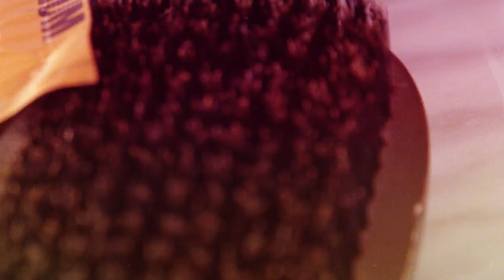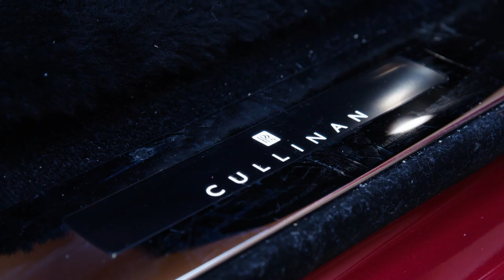10 Things French Montana Can't Live Without | GQ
What does rapper French Montana travel with when he's on the road? From his handheld electric fan and his hookah to his Versace robe and sandals, French shows us what he can't live without.

French's new single "Wiggle It" featuring City Girls is available now where ever music is sold.
French can be seen at The Decent Exposure Tour alongside headliner Wiz Khalifa, currently touring through August. Tickets now available through Live Nation.

Here are some of French's essentials:

- 02COOL Portable Fan
- Boar Bristle Pocket Brush
- Carmex Lip Balm
- Listerine Freshburst
- Lavendar Pouch
- Trojan Magnum Condoms
- MYK Silk Robe

10 Things French Montana Can't Live Without | GQ